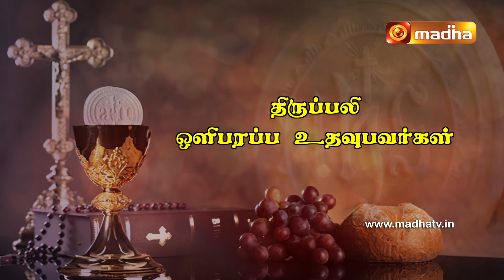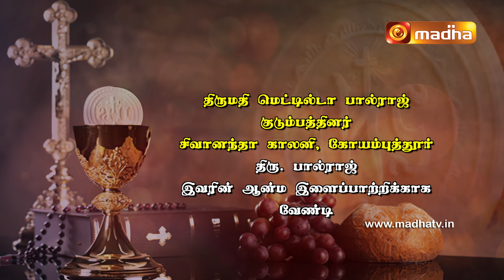🔴 24 MAY 2024 Holy Mass in Tamil 06:00 PM (Evening Mass) | Madha TV